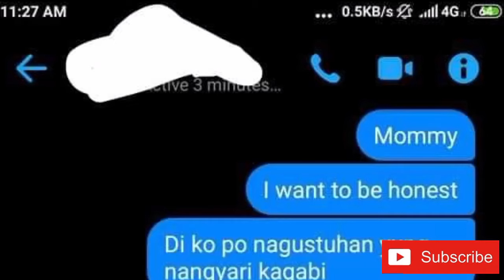ITO PALA ANG SEKRITO NI PASTORA | DREAM LIFE CHURCH